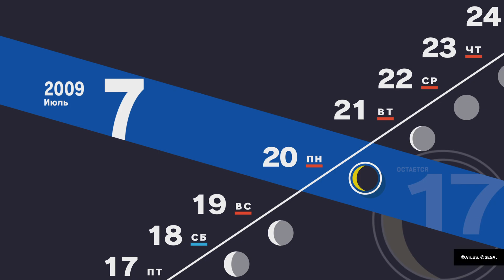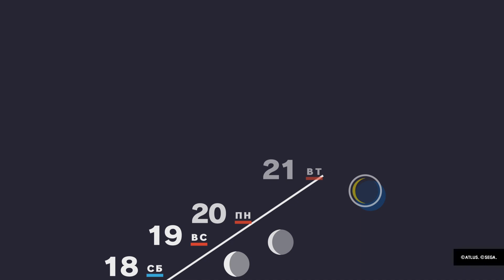Persona 3 Reload Поездка на пляж